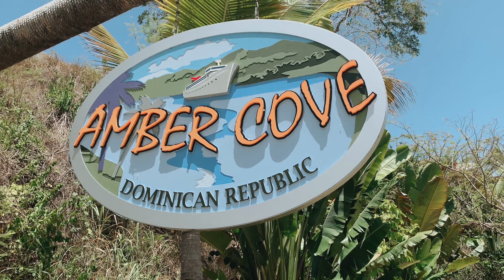Dominican Republic Vlog - Amber Cove - Zip Lining | Chow Bella Travels | Bella Popa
We took a Carnival Cruise from Ft. Ladeurdale to THE Dominican Republic! DR is really a beautiful place, full of kind people, incredible lush land, and gorgeous waters... We really wanted to go horse riding on the beach, but we didn't book it in time! We had soooooooo much fun here swimming, zip lining, and just relaxing! (Although, I have to say the location in my next vlog is one of my favorites places I have EVER been to! Can you guess where that is??

Instagram.com/chowbellatravels

ChowBellaTravels.com

Bella Popa